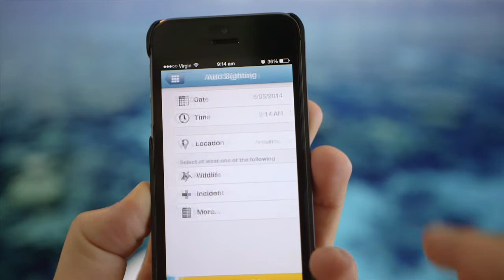Share your incredible Reef wildlife sightings | Great Barrier Reef Marine Park Authority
Our Eye on the Reef smartphone app lets you share your sightings of cool marine creatures while you’re still out on the water. These observations also contribute to our understanding of the distribution and range of marine animals. Watch our new video to find out more.